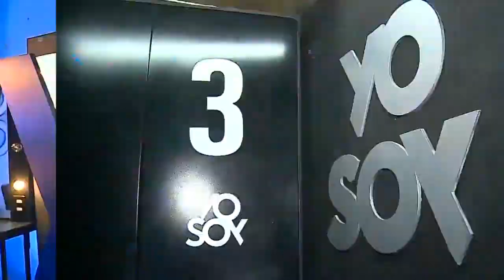Yarela Roldán interpretó "Buen Día Tristeza" de Cecilia - Yo Soy Chile 2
Cientos de imitadores disputarán un lugar en la Academia de Yo Soy Chile en su segunda temporada de emisión.

Para ello deberán pasar por nuestro estricto jurado compuesto por Myriam Hernández, Antonio Vodanovic y Cristián Riquelme.